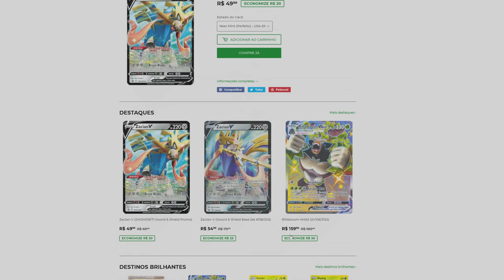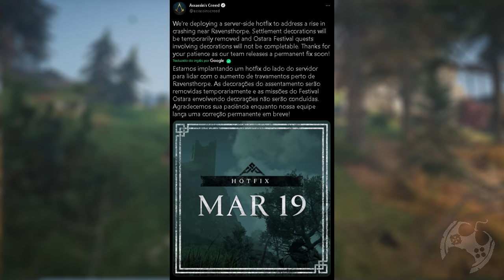Gunnar será CAPTURADO na DLC de Assassin's Creed Valhalla [ 4K ]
Gunnar será CAPTURADO na DLC de Assassin's Creed Valhalla - Fortes Evidencias [ 4K ]

Se você é fã de Assassin's Creed, certamente está no melhor lugar!
No vídeo de hoje em Assassin's Creed Valhalla entenda o porquê de Gunnar, o grandalhão, bom amigo e exímio ferreiro de Havenstorphe estar falando tantas coisas estranhas após a atualização 1.2.0 do jogo.
Ao que parece, essas falas não deveriam estar ali e sim na futura DLC. Tudo isso e muito mais no vídeo de AC Valhalla que preparamos para você nessa manhã!
Estou muito ansioso para ouvir sua opinião a respeito e até mesmo, se você tem uma teoria diferente na qual possamos debater aqui no canal Gamerllil Games!

🔻🔻 SEJA MEMBRO 🔻🔻

🔻🔻 CONECTE-SE COMIGO 🔻🔻

🔻🔻 CONHÇA OS PARCEIROS 🔻🔻

Kallil Augusto